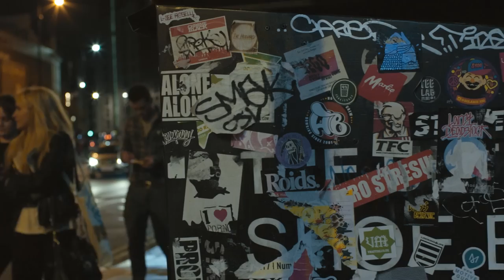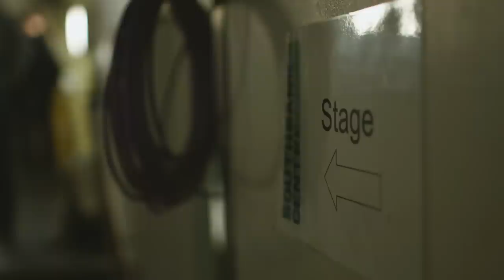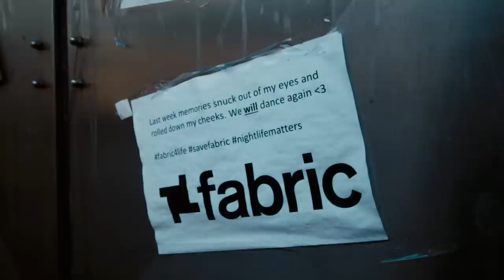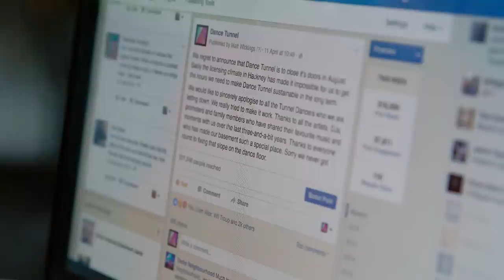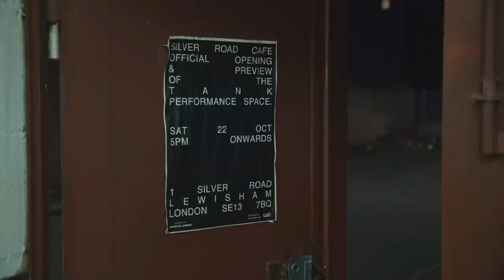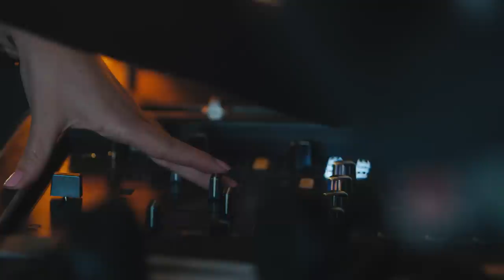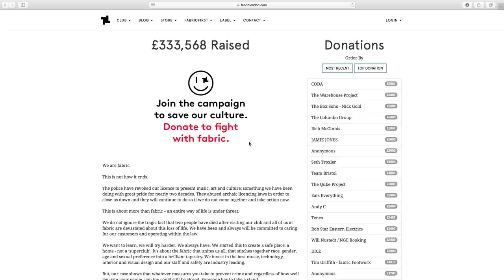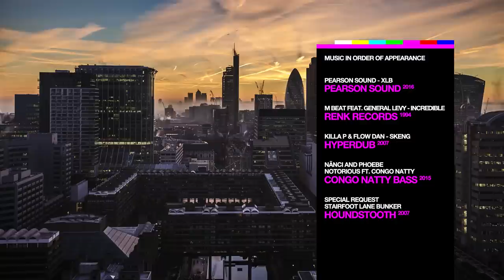Real Scenes: London | Resident Advisor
London is home to the world's biggest and most diverse dance music scene. Each weekend, it vibrates to the sound of every imaginable style of club music. It's a scene shaped by immigration and the hard knocks of city life, both of which fuelled the incredible feats of creativity that led to jungle, garage, grime, dubstep and UK funky. London is rightly known as a capital of sonic innovation.

London may be one of dance music's most important cities, but it's also one of its most troubled. It has reached a defining moment for nightlife culture. From club closures, to widespread police pressure on venues, to the looming threats of gentrification and Brexit, dance music in London has often felt under siege. In Real Scenes: London, we meet the artists, promoters and venue owners who have confronted these challenges head on. It's never been easy here, but an undercurrent of radio, DIY venues, new music and emerging talent still finds a way to survive and thrive—at least for now.

Music in order of appearance:
Pearson Sound - XLB [Pearson Sound] 2016
M Beat feat. General Levy - Incredible [Renk Records] 1994
Killa P & Flow Dan - Skeng [Hyperdub] 2007
Nãnci and Phoebe - Notorious ft. Congo Natty [Congo Natty Bass] 2012
Special Request - Stairfoot Lane Bunker [Houndstooth] 2007
Endian - Sub Tropic [secretsundaze] 2015
Shanti Celeste - Sun [secretsundaze] 2015
Hidden Spheres - Your Effect [Rhythm Section] 2016
Throwing Snow - Paint By Numbers [Houndstooth] 2015
Wilted Woman - Somehow [She Rocks!] 2017
Silentjay x Jace XL - Vibrate [Rhythm Section] 2016
Call Super - Migrant [Houndstooth] 2015

Production credits:
Director / Editor: Patrick Nation
Director of Photography: Sophie Misrahi
Associate Producer: Ryan Keeling
Colourist: Adam Clarke
Dubbing mixer: Guy Clarke
Production manager: Lydia Skarbek
Camera: Tolli Myers

Additional Footage:
Outlook, Printworks, Carly Hacon, Radar Radio
Additional Audio: LBC

Soul In Motion
The Troxy
Bengi Ünsal
Dolan Bergin
Rami Baioumy
Keith Reynolds
Matt Smith
Rob Butterworth
Jenna G
Miles Simpson